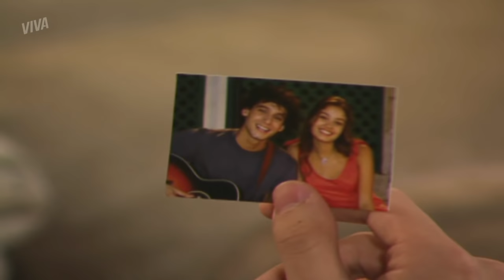GUSTAVO PRESSIONA DÉBORA | MALHAÇÃO | CAPÍTULO 3329 | MELHOR DO DIA | VIVA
Depois de encontrar o médico e descobrir que Débora não foi fazer o ultrassom, Gustavo vai até a casa dela e a coloca contra a parede. Vem conferir o que vai acontecer em MalhaçãoNoVIVA!

INFORMAÇÕES:

Capítulo 3329
Exibido dia 11 de março de 2020, quarta-feira